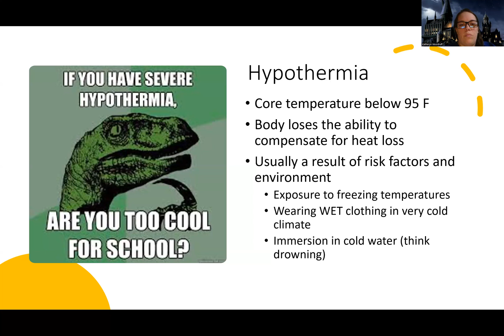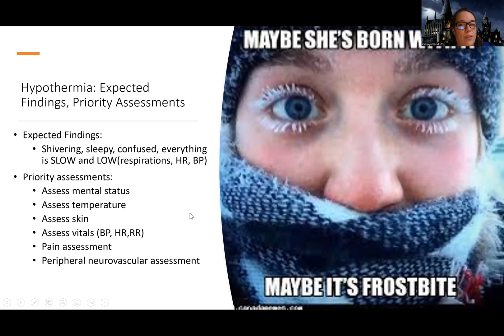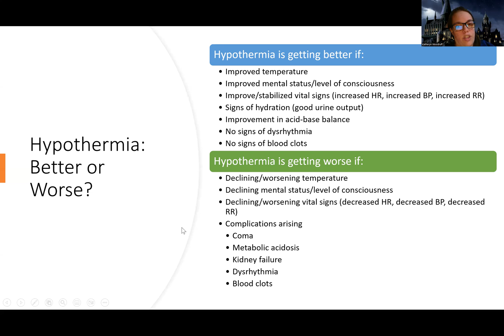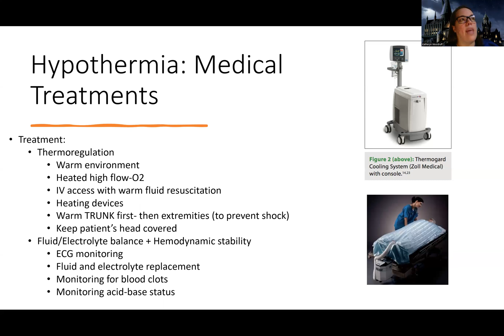Adult Med/Surg: Hypothermia NEW Lecture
This is a lecture video for those in the med-surg nursing course that talks about hypothermia-there are also other videos about this topic for those looking for more information.